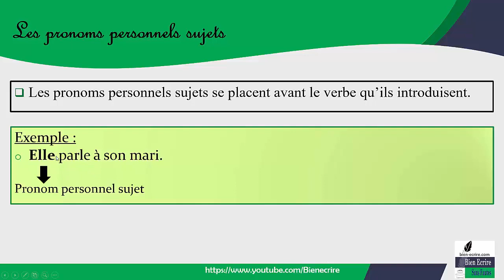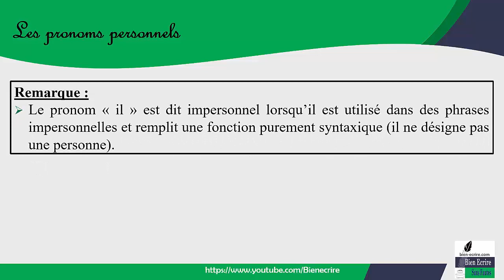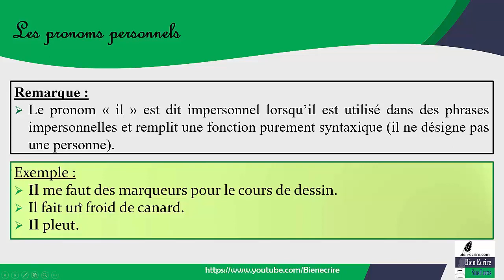Pronom personnel sujet (pronom 3/14)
Tout savoir sur le pronom personnel sujet.